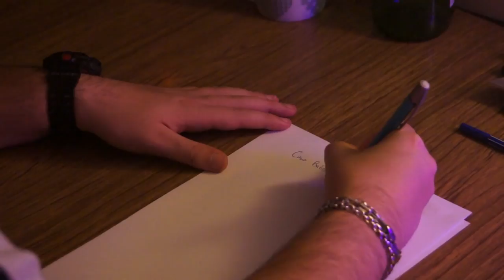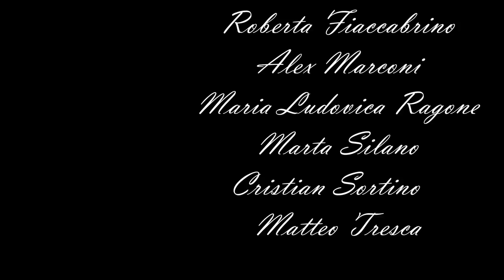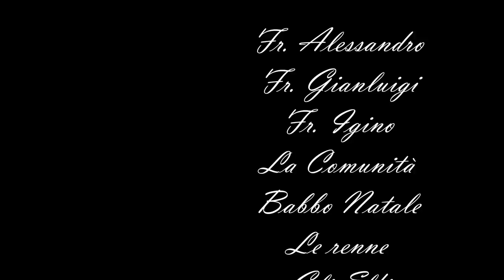Una nuova luce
Regia: Cristian Sortino

Da un'idea di: Paola Arecco, Alberto Colucci, Roberta Fiaccabrino, Alex Marconi, Maria Ludovica Ragone, Marta Silano, Cristian Sortino, Matteo Tresca

con: Fr. Alessandro

Villa San Giuseppe, Torino - Dicembre 2018